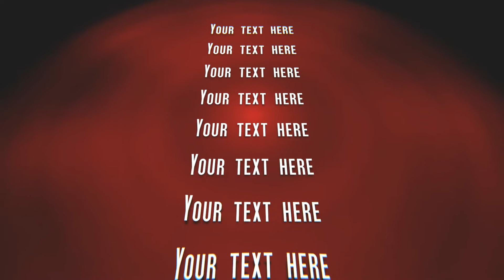FMV_Title_019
in January 2016, Lozatech360 was created as the brand to market enhanced business virtual tours, 3D panoramic's, Google Street View ' See Inside', Non google tours and 360 degree video products.

Lozatech360’s technology, delivers advanced Google and non Google enhanced tours in a customized, low cost and functional interface. We can connect to your existing e-commerce platform, embedding video or 360 video, insert photo galleries, forms, booking engines and more. An enhanced tour is designed to attract more customers to your business through interactive communications on any device.